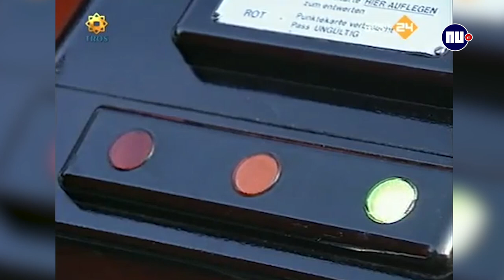Drie alledaagse dingen van nu die Chriet Titulaer ons leerde kennen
Sterrenkundige, wetenschapper en televisiepresentator Chriet Titulaer is dit weekend overleden op 73-jarige leeftijd. Zijn eigenzinnige uiterlijk met kabouterbaard en Limburgse accent maakte hem uniek. Maar ook zijn kennis stond buiten kijf. Hier volgen drie dingen die tegewoordig heel normaal zijn, maar die Titulaer ons in de jaren '80 voor het eerst liet zien in het programma Wondere Wereld.